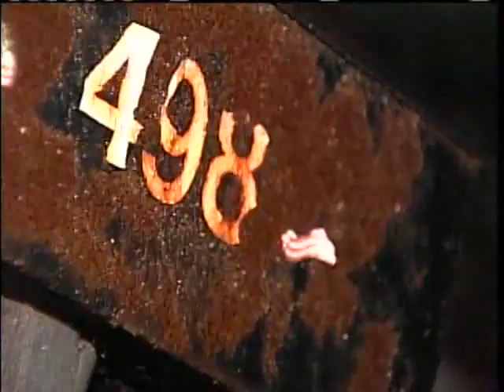News 8 NOW Webcast